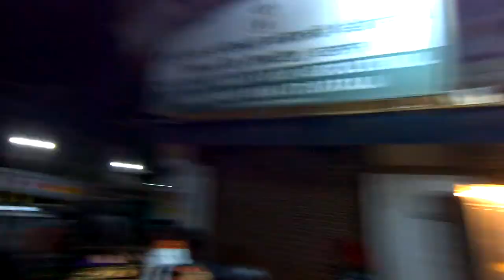Jaago Ceremony of Manvir Singh weds Sargunjit Kaur live by Ðavindra photography Batala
Davindra photography Batala, Mb.98550-55575